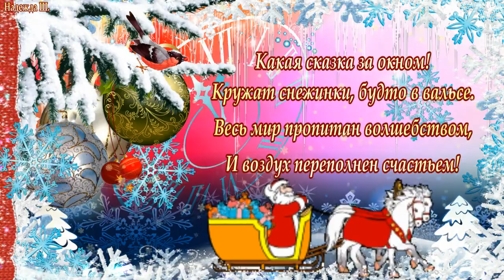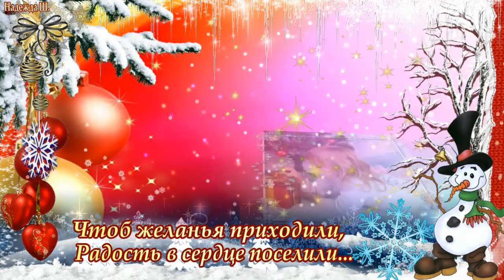С НОВЫМ ГОДОМ! Новогодняя музыкальная видео открытка с добрыми пожеланиями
Пусть в этот чудный Новый год, удача в двери постучится,
И счастье вместе с ней войдет, и ВСЕ, что хочешь ТЫ, случится!
Здесь вы можете посмотреть все мои работы, а так же заказать видео с вашими фотографиями. Оживите воспоминания! Ведь фотография - это мгновение, которое никогда не повторится! Дарите красивые поздравления своим любимым и друзьям. Здесь вы найдете красивые и оригинальные видео поздравления, созданные мной от всей души. Ссылка на это видео

ДОРОГИЕ ДРУЗЬЯ, ГОСТИ и БУДУЩИЕ ДРУЗЬЯ!!! Если вам приятно бывать на моем канале и если вы здесь отдыхаете... оставайтесь и наслаждайтесь!!! С теплом души - Надежда Ш.

Видео создано на основе свободно распространяемых материалов. Публикуемые материалы: музыка, стихи, фотографии, футажи, картинки взяты из открытых источников сети интернет без требования указания авторства. Я благодарна авторам, за возможность их использования в своей работе.